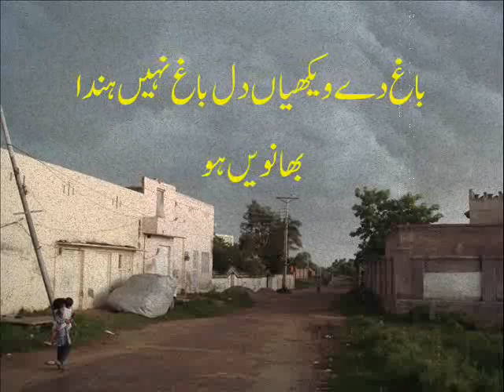Ghulam Farid || Punjabi Poet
Complete Video: YouTube.com/atifijazvirkKharianwalia
Facebook.com/QasoorMand
Punjabi Arfana
Ghulam Farid Punjabi Poetry